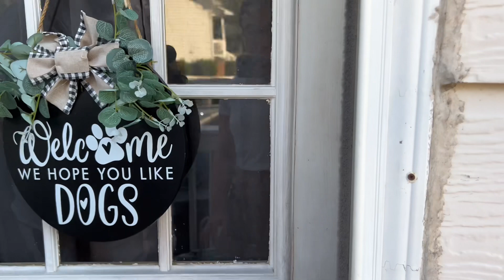MEET MY FAMILY| HECTIC JULY 4TH VLOG| FOOD, FIREWORKS, AND FUN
Hi guys! In today’s video me and Hunter spend 4th of July with my family. We had an awesome day spending time with my family. We hope you guys enjoy coming along with us. - Jasmine & Hunter 🤍